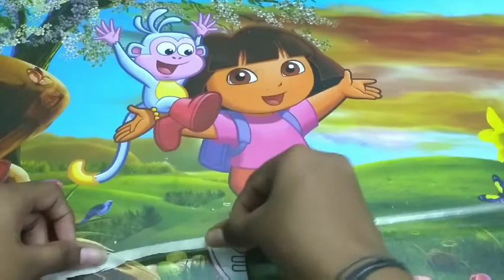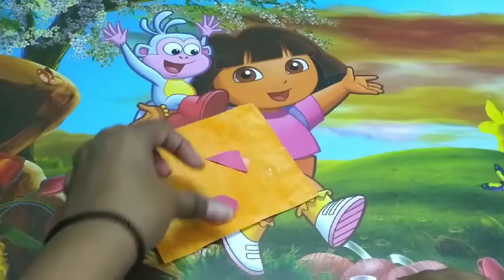Homemade double sided tape/Raje's DIY /Easy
Hi guys.

Byeeeeeee.